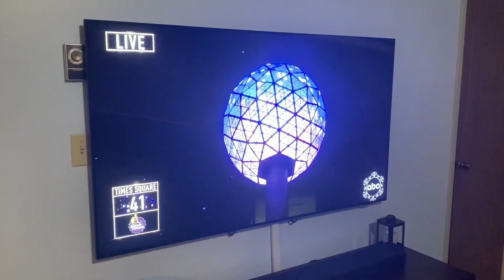Happy New year’s !!!!! (2024)